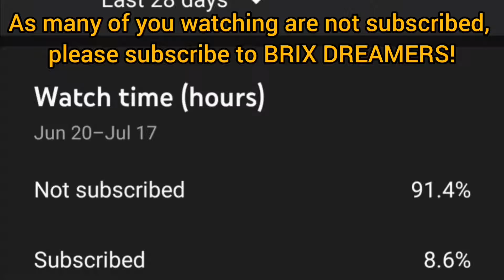How to build a Lego modern house (step by step tutorial)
THIS IS A LEGO HOUSE MOC TUTORIAL!